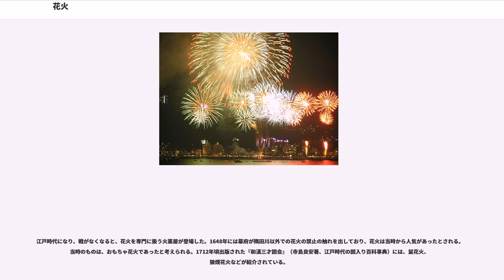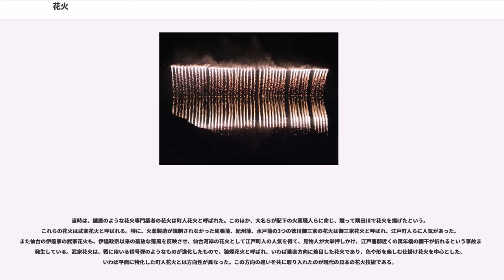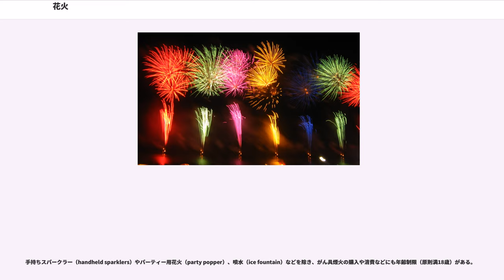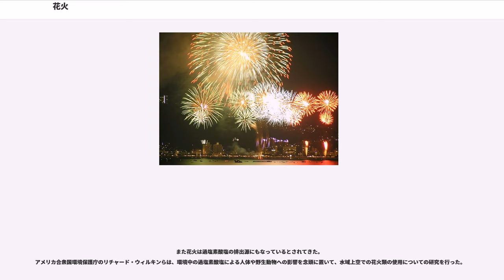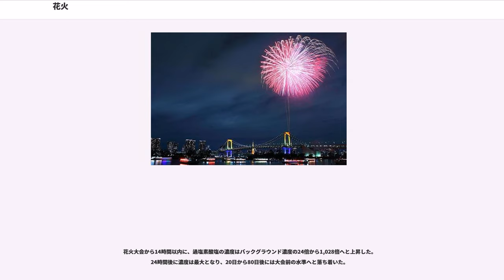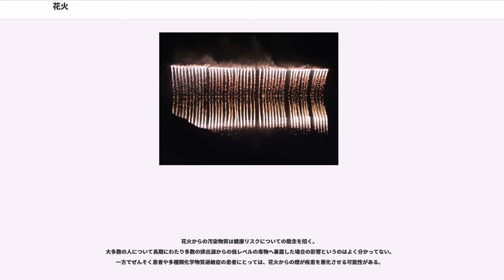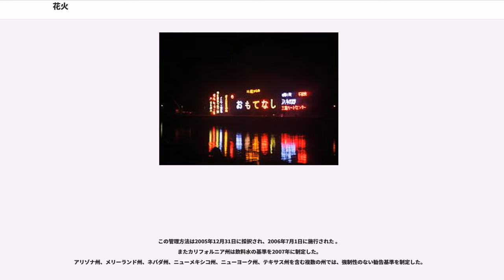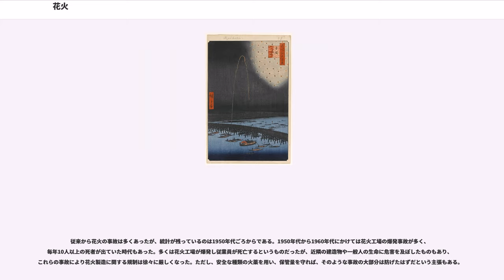花火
花火（はなび）は、火薬と金属の粉末を混ぜて包んだもので、火を付け、燃焼・破裂時の音や火花の色、形状などを演出するもの。火花に色をつけるために金属の炎色反応を利用しており、混ぜ合わせる金属の種類によって様々な色合いの火花を出すことができる。原則として野外で使用するのが一般的。

花火の光・色彩・煙を発生させる火薬の部分を星という。多くの場合は火薬が爆発・燃焼した時に飛び散る火の粉の色や形を楽しむが、ロケット花火やへび花火（蛇玉）、パラシュート花火のように、火薬の燃焼以外を楽しむものもある。花火大会のほか、イベントなどの開催を告げるため、また、祝砲の代わりにも使われる。

英語では、という。近年は「華火」の字を当て字として使用している例も稀にある。

花火（広義の煙火）は、打揚花火や仕掛花火など「がん具煙火以外の煙火」と「がん具煙火」に大別できる。

信号又は観賞用の煙火は消費方法によって打揚煙火（打上花火、打揚花火）と仕掛煙火（仕掛花火）に分類される。

火薬を球状に成形した「星」を詰めた紙製の球体「玉」（煙火玉）を打ち上げる花火である。上方を向いた円筒の底に発射薬を敷きその上に玉を置き打ち上げに備える。打ち揚げは「投げ込み」と呼ぶ火種を円筒上方の射出口から投げ入れて発射薬に点火する。打ち上げと同時に玉から出ている導火線に引火し、玉は所定の高さまで上昇しながら導火線が燃え玉内部の割火薬に到達し玉が破裂し星に引火・飛散する。玉の大きさ（花火の高さ）によって発射薬の量と導火線の長さが調整・選定される。玉の破裂後、星には光の尾を引きながら燃焼するもの、落下途中で破裂するもの、色が変化するものなど様々なタイプがある。玉の内部に星を均一に詰めることが重要であるが、詳細な技術は花火師の秘伝とされる。
複数の花火を利用するなど作為的に仕掛けを施した花火。
信号又は観賞用の煙火は構造や性能によって煙火玉（花火玉）と煙火玉以外の煙火に分類される。
打上花火の主流は、打ち揚げ時に光が同心円状に広がるものが多く、玉そのものの形も球形をしている。これに対し、初期の花火は打ち揚げても円状にはならず、花火そのものの形も円筒形のものが多かった。円筒形の花火は、球形に比べ、火薬量などを増やすことができ、華やかな光や色を出すことが可能であるが、破裂途中で色の変化をさせることは困難だとされる。かつて、日本の花火も同心円状に広がるものの製造は困難で、一部の武家花火師のみの秘伝とされていたと言われるが、明治期に鍵屋十二代目弥兵衛が技術を取得し、以後、円形の花火が多く作られるようになったとされる。

伝統的に打上花火の「玉」の大きさは寸、尺で表される。直径約6.06cmの二寸玉（2号玉）から直径約60.6cmの二尺玉（20号玉）、さらに三尺玉（30号玉）、四尺玉（40号玉）まである。二尺玉は直径約500m程度、世界最大といわれている四尺玉は直径約800m程度まで広がる。ただし、この号数表記は打ち揚げ筒（内側）の太さであって、実際の花火玉の直径はこれよりも若干小さくなる。具体的には、20号玉の直径は60cmではなく約57cmである。また、最近開発された世界最小の打ち上げ花火は、玉の直径1cm、打ちあげる距離は2m。ただし、まだ開発段階のため、実用化されていない。

『世界の果てまでイッテQ!』の企画で、開花時の直径が推定1kmになる花火玉（四尺三寸大千輪）を作り、打ち揚げた。しかし、花火玉自体が重過ぎたために上昇せず水中で爆発、失敗に終わった。

煙火玉（花火玉）は割物とぽか物に分類される。

代表的な打上花火である「割物」の鑑賞のポイントとして以下のようなものがある。

煙火玉はスターマインなどの仕掛花火にも用いる。

流星（龍勢）のように星を打ち出すロケット花火や火の粉等を噴出させる手筒花火などである。

かつては玩具花火とも呼ばれたが、日本煙火協会での表記はこちらに統一されている。購入や使用に免許が不要な花火の総称で、線香花火のような手で持つものが代表的なものであるが、小型ではあっても打上花火になっていて、筒があって上空で破裂するものも存在する。日本では日本煙火協会が出荷品の検査を行っており、合格したものには「SFマーク」がつけられる。
おもちゃ屋などで単品で発売されることも多いが、大抵は一つの種類の数本入りから複数種類の花火100本くらいを詰め合わせにしたものが、晩春から初秋にかけてスーパーマーケットやホームセンター、駄菓子屋などで売られている。

帰省や旅行の際、旅先で使うために出発...